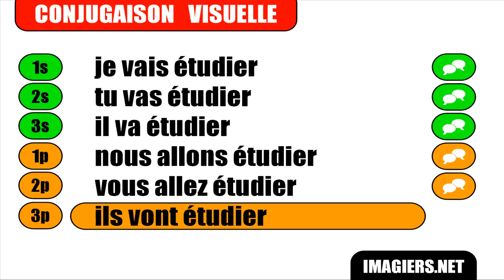FRANÇAIS LANGUE ÉTRANGÈRE = Conjugaison = Etudier = Futur proche